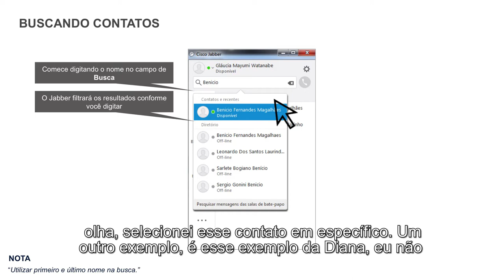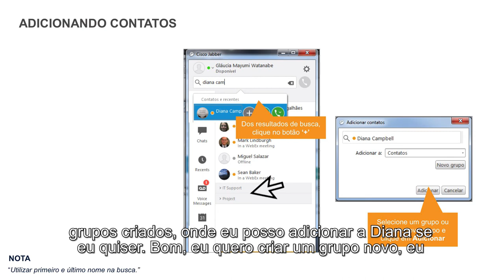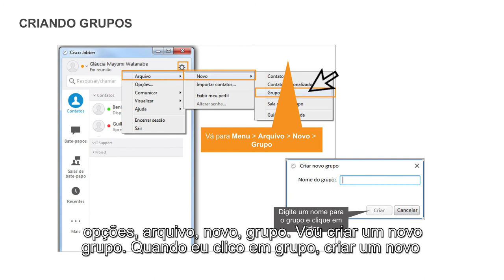3. Gerenciando contatos